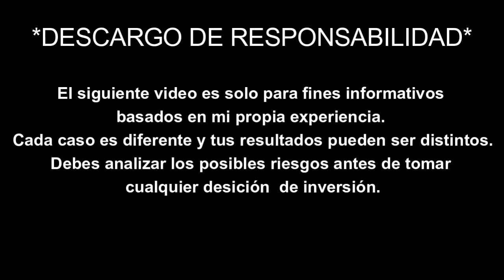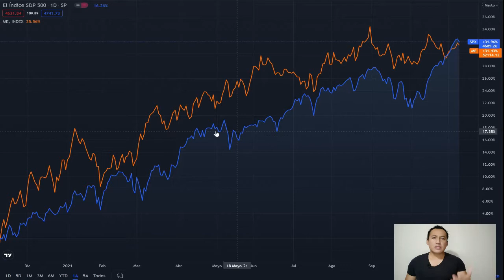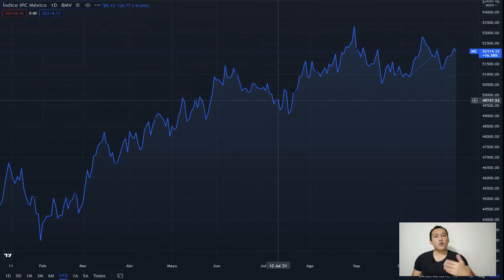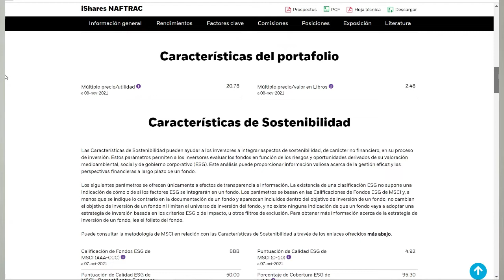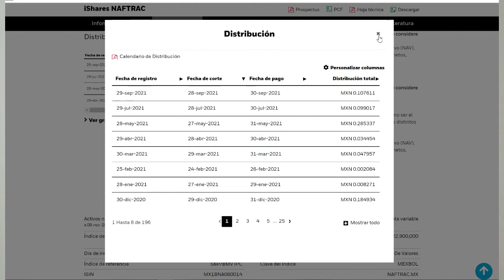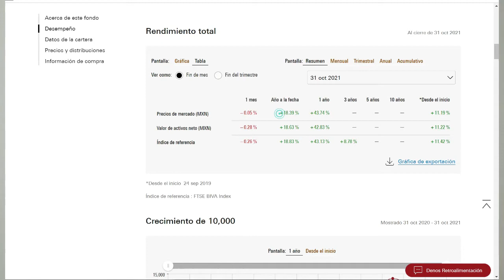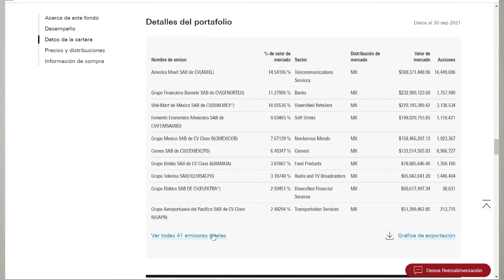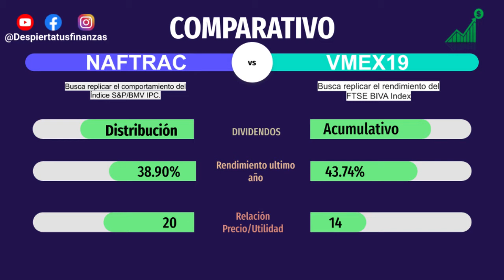ETF de Acciones MEXICANAS | ¿Cuál es Mejor NAFTRAC o VMEX19? ETF BMV BIVA [2022]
En este video vamos a hablar sobre los dos ETFS de empresas Mexicanas, son dos oportunidades de inversión muy atractivas para poder invertir en las principales empresas de México.

✅ GBM+ Casa de Bolsa TE REGALA TU PRIMERA ACCIÓN✅🤑🤩
Acción con valor de hasta $350.00mxn (Aperturando tu cuenta, en la sección de recompensas ingresa o canjea el siguiente código: BC33NH y deposita a tu cuenta un mínimo de $100.00 y mantenlos ahí durante 30 días (puedes comprar acciones) y GBM te regalara una acción.
(Solo funciona si aun no han hecho su primer deposito, puedes aperturar tu cuenta desde tu celular solo descarga la aplicación de GBM+.

💥 Libros que te ayudaran con tu formación financiera 💥
*EL Hombre mas Rico de Babilonia
*Pequeño Cerdo Capitalista Inversiones
*Money Coach
*Investor Coach
*Pequeño Libro para Invertir con Sentido Común

🚫 DESLINDO DE RESPONSABILIDAD 🚫
Los videos son solo para fines informativos basados en mi propia experiencia, cada persona debe de tomar sus propias decisiones al momento de invertir en los instrumentos que considere,  cada caso es diferente y tus resultados pueden ser distintos, debes analizar los posibles riesgos antes de tomar cualquier decisión de inversión.

Si Conoces a Alguien que Quiera Invertir pero no Sabe Como Hacerlo, Compártele este Canal.